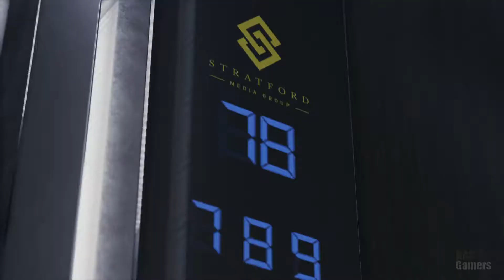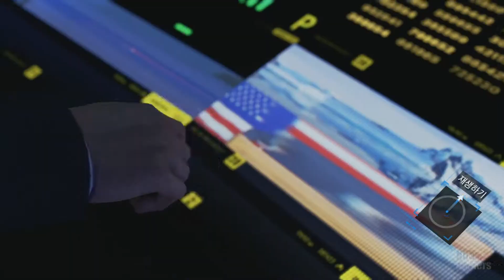디트로이트 비컴 휴먼 24화 공공의 적 [노코멘트][NGS게이머즈]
디트로이트 비컴 휴먼 공공의 적 플레이영상입니다. 퀀틱드림의 신작으로 전작들과 동일한 방식으로 게임이 진행됩니다. 마치 한 편의 영화를 보는 듯한 진행으로 게이머의 선택에 따라 다양한 결과를 가져오게 됩니다.  NGS게이머즈의 선택은 어떻게 될지 지켜봐주시기 바랍니다. 감사합니다.

NGS게이머즈 게임채널입니다. 스토리를 살려서 플레이하고 있습니다. 가끔은 패드와 키마를 내려놓고 귀와 눈으로 게임을 보는 여유를 갖는 건 어떨까요?

Until the day to try all the games in the world, we'll upload gaming video everyday.